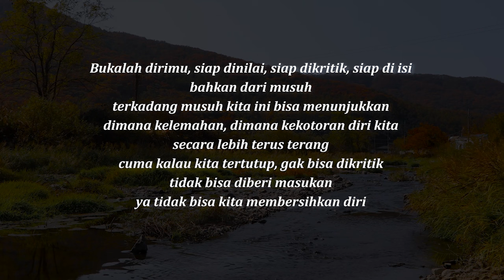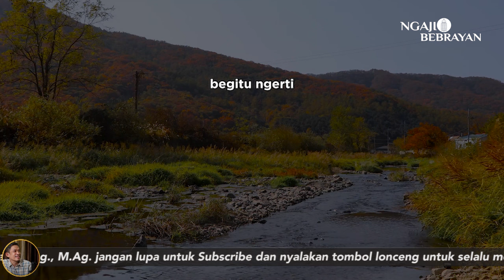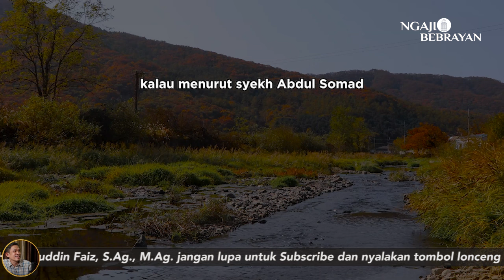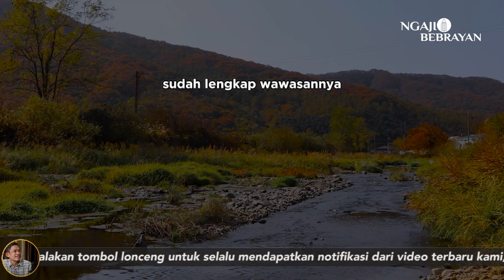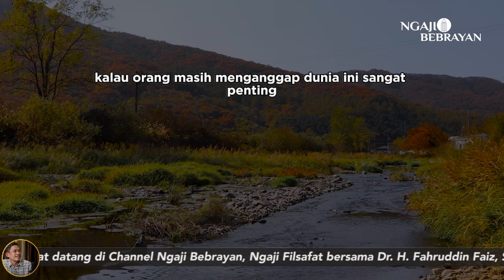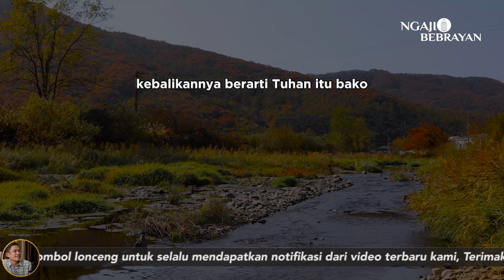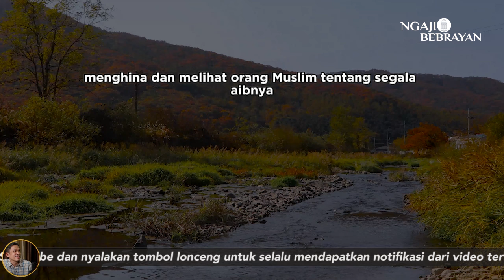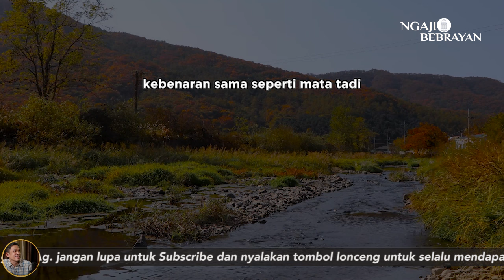Jadikan Setiap Masukan Untuk Kita Bertumbuh | Ngaji Filsafat | Dr. Fahruddin Faiz